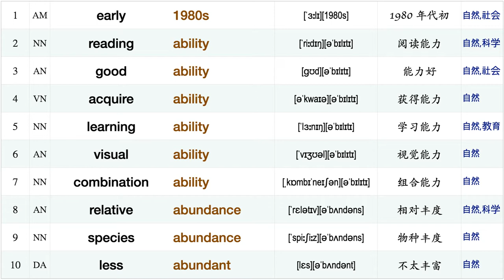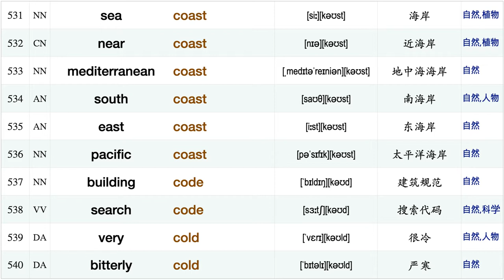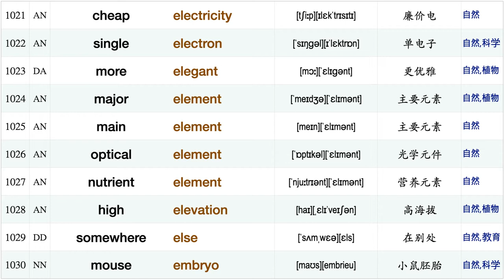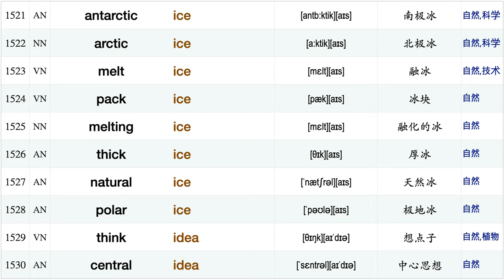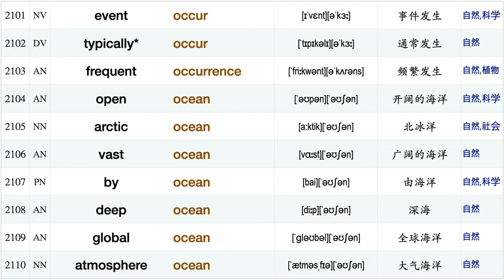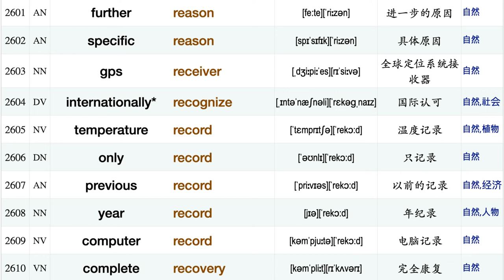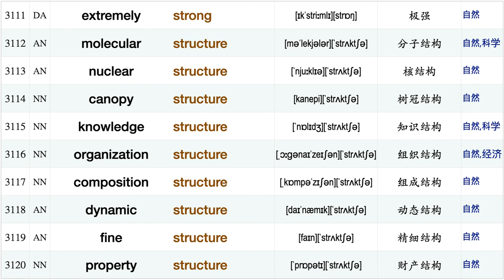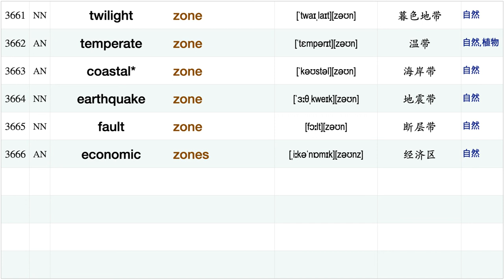雅思分类短语搭配：自然篇【尾词排序】